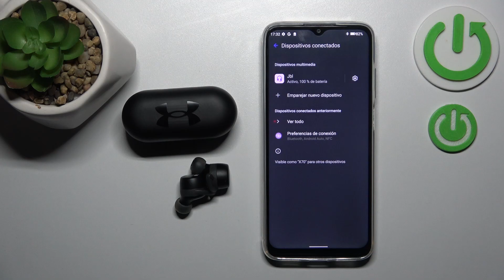Cómo desconectar los JBL Under Armour Streak de un dispositivo Android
¿Necesitas desconectar tus JBL Under Armour Streak de tu dispositivo Android? En este breve tutorial, te mostraré cómo hacerlo en unos pocos pasos simples. Ya sea que estés cambiando de dispositivo o simplemente necesites desconectar tus auriculares Bluetooth JBL Under Armour Streak por un tiempo, este video te guiará a través del proceso.

¿Qué pasos seguir para desconectar mis auriculares JBL Under Armour Streak de mi teléfono Android?
¿Es posible desconectar los JBL Under Armour Streak de un dispositivo Android?
¿Cómo cambio de dispositivo con mis JBL Under Armour Streak?